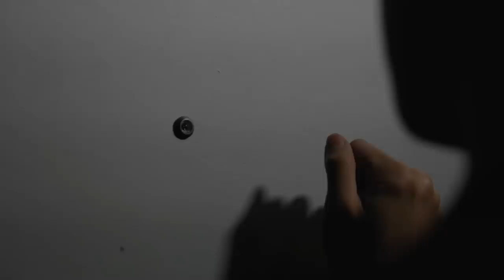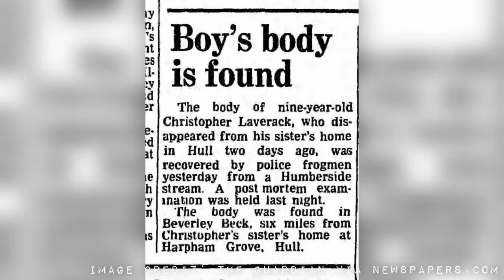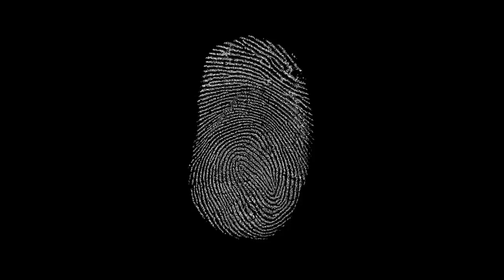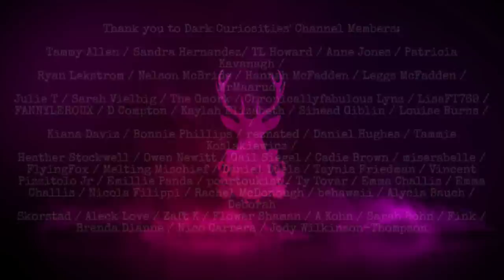The Murder of Christopher Laverack | SOLVED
Sources:
• Crimewatch - Episode 3, aired August 16th 1984 - "Carpet Bag Murder"